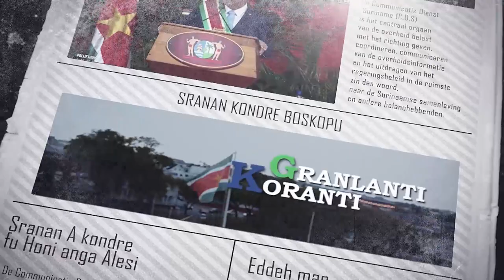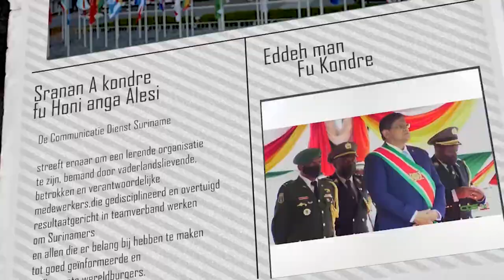𝔾ℝ𝔸ℕ𝕃𝔸ℕ𝕋𝕀 𝕂𝕆ℝ𝔸ℕ𝕋𝕀 (JAVAANS) DD 03 MAART 2022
De onderwerpen in deze aflevering zijn:
- Suriname portfoliohouder voor industriёle productie Caricom
- Technologische Innovatie krijgt USD 250.000 voor uitwerken zonnepaneelplan.
- Volksgezondheid treedt in overleg met AZP NICU